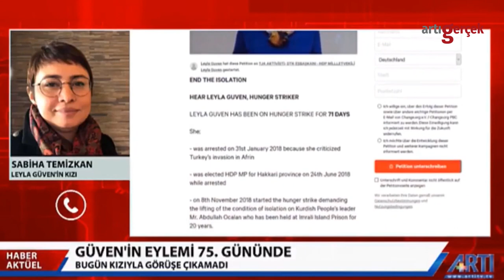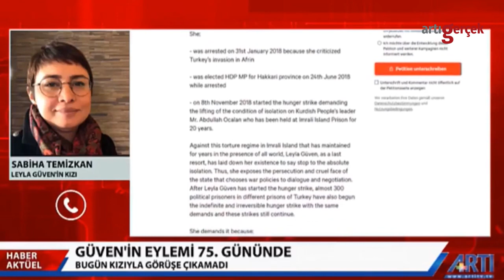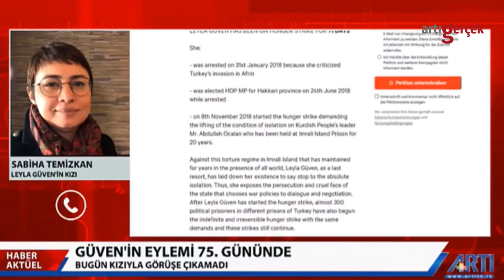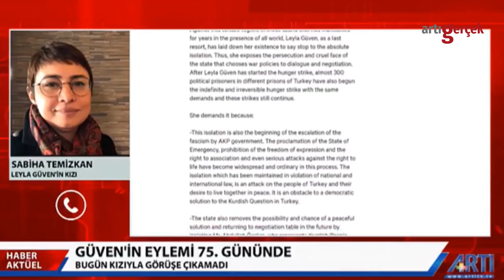Leyla Güven'in kızı Sabiha Temizkan ARTI TV'ye konuştu